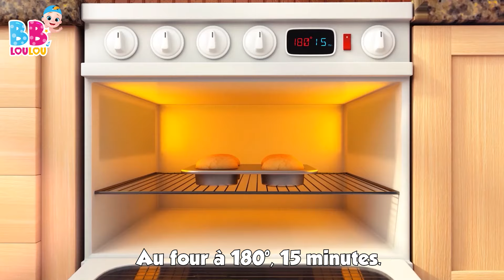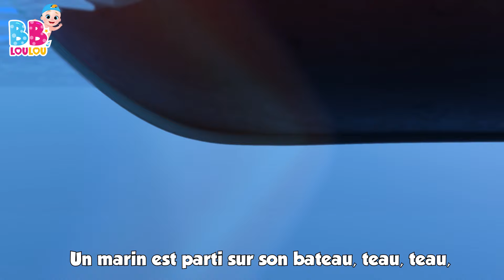Passe ma chérie - Chansons à gestes pour bébé - Comptines Bébé - LooLoo Kids Français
Salut les petits amis et les parents ! 🌟 Nous sommes ravis de vous accueillir sur notre chaîne de chansons pour enfants. Ici, vous trouverez une collection merveilleuse de comptines, de chansons éducatives pour enfants et de vidéos pour tout-petits. 🎶✨

Nos vidéos sont conçues pour amuser et éduquer vos tout-petits avec des mélodies entraînantes, des personnages colorés et des histoires captivantes. Que vous cherchiez à apprendre de nouvelles comptines, à chanter avec nous ou à découvrir de nouvelles leçons amusantes, vous êtes au bon endroit ! 📚🎤🎈

🔔 Nous avons hâte de partager avec vous des moments de joie et d'apprentissage !

Merci de nous rejoindre et amusez-vous bien ! 🥳 À bientôt pour de nouvelles aventures musicales ! 👋

📋Paroles - Passe ma chérie (Skip to my lou - Passer à mon Lou)

Passe, passe, passe ma chérie
Passe ma chérie, mon amour

Une mouche dans le lait, ouste, allez, ouste

Ma chérie, passe ma chérie

Les vaches dans le pré, deux par deux

Ce petit wagon rouge peins-le en bleu

00:00:00 - Passe ma cherie
00:01:36 - Frere Jacques
00:03:48 - Une poule sur un mur
00:05:33 - La chanson de lalphabet
00:07:25 - Yankee Doodle
00:09:09 - Tete, Epaules, Genoux et Pieds
00:10:38 - On samuse et on va jouer
00:13:07 - Johny Johny Oui Papa
00:14:51 - Je suis une petite theiere
00:16:05 - Sur le pont davignon
00:18:03 - Les Petits Poissons Dans lEau
00:20:08 - La chanson des chiffres
00:22:03 - Les fourmis marchent
00:24:03 - Faisons un cupcake
00:26:36 - Dans la ferme de Mathurin
00:28:21 - Cinq petites grenouilles
00:30:37 - BINGO
00:32:32 - Mon nounours
00:34:28 - Le fermier dans son pre
00:36:26 - Les roues de lautobus
00:38:31 - Un gateau
00:39:27 - Bingo le Chein
00:41:23 - Un, Deux. soulier boucle
00:42:22 - Pirouette, cacahuete
00:44:29 - Deux petits oiseaux
00:46:17 - Chansons à gestes pour bébé
00:46:21 - Un marin est parti sur son bateau
00:49:30 - Cocorico
00:50:56 - Ma petite abeillie
00:52:36 - Alouette, gentille alouette
00:54:23 - Dix au lit
00:56:50 - Cinq petits singes
00:59:04 - Cinq canetons
01:00:54 - Trois petits chatons
01:03:16 - Pluie, pluie, va-ten loin
01:05:31 - Jack et Jill
01:08:02 - Mon petit loup
01:10:14 - Laraignee Gipsy
01:11:50 - Meunier tu dors
01:13:25 - Dans sa maison un grand cerf